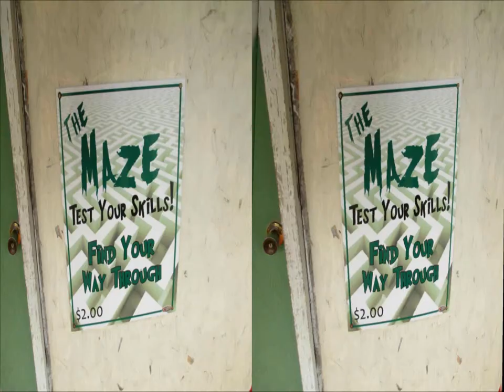The Maze At Cozy Cabins (Pinetree Lodge And Cabins) in Traytown in Extreme 3-D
Video made on August 14, 2013. A 3-D SBS Video for 3-D TV. Edited from the video from August 10, 2013 The Maze At Cozy Cabins (Pinetree Lodge And Cabins) in Traytown. This is a pitch black maze it takes an hour to find your way out, the entrance is a door on the left side of the maze and the exit door  is on the right size of the maze, you go in the left door and it's pitch black and they locked you in the maze and they can turn on the ceiling light bulb or give you a small flashlight without the ceiling light bulbs turn on, if you want or you can just go in the maze in the dark without any flashlight or any light in total or almost total darkness depending on the weather and how dark it is outside. The Maze open in June just when school closes for summer holidays and closes on labor day in September when school starts, The Maze is open from 12:00 PM to 9:00 PM and open 7 days in a week (Sunday to Sunday). it is in Traytown Newfoundland by or between Gloverown Newfoundland and Splash N' Putt Park In Terra Nova The maze is right next to Cozy Cabins (Pinetree Lodge & Cabins) in Traytown Newfoundland. Video coverted to 3-D in Make Me 3-D software the 3d Depth-Effect settings in Make Me 3-D is -100 and the Frame offset level is a 2, the Frame offset is the Make Me 3-D Pulfrich Effect meaning it make the video on one eye slightly delayed that the other in 3-D mode. The Activate Optical-Flow-Detection is check or on so that when the moving video reverse directions like the video was moving right then it move left, the Activate Optical-Flow-Detection will automatically swap Left eye to Right eye and Right eye to left eye when the video changes directions this will cancel out the reverse unnatural 3-D effect like close up objects appear far away and far away objects appear close. Then I use Aiseesoft Total Video Converter Platinum v6.3.28 to crop the left and right sides of the video since it's a side by side video i'm cropping the left side of the left eye video and the right side of the right eye video adding more depth to the video. the cropping of the left side of the left eye video and right side of the right eye video only works on parallel 3d pictures and video, if you try to do the same cropping with cross eye 3d pictures and video you will lose depth and will lose information of the left and right sides of the 3d video.

There are three cabins in Traytown Newfoundland

Blue Water Cabins.

Traytown Cabins

Cozy Cabins (Pinetree Lodge: Terra Nova Cabins Pinetree Lodge & Cabins)

And on the Trans-Canada Highway between Glovertown and Traytown is splash n putt park it has a big water slide, few swimming pools, bumper boats and  bumper cars, go karts(racing karts), mini golf, Mary brown's Famous Chicken & Taters diner and splash n putt cabins